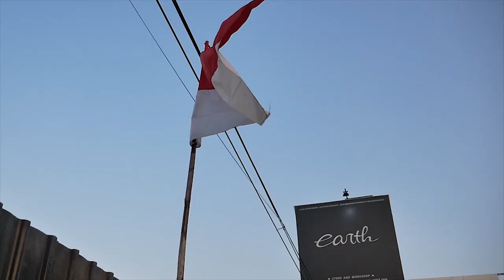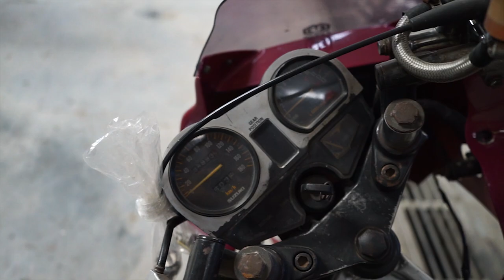MODIFIKASI DAN RESTORASI KAKI KAKI SUZUKI RGR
HELLO EARTH!

WELCOME BACK WITH US, DI VIDEO KALI INI KAMI MEROMBAK KAKI KAKI MOTOR SUZUKI RGR, YUK TONTON BARENG GUYS